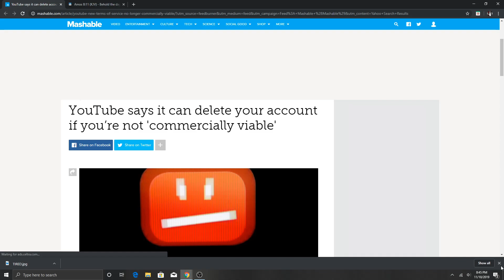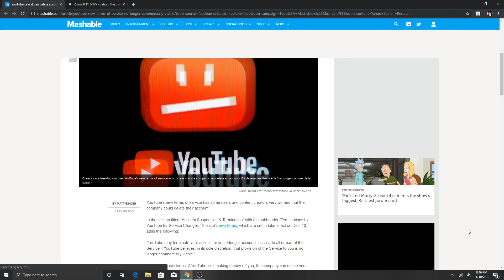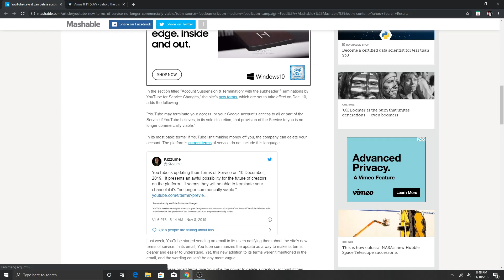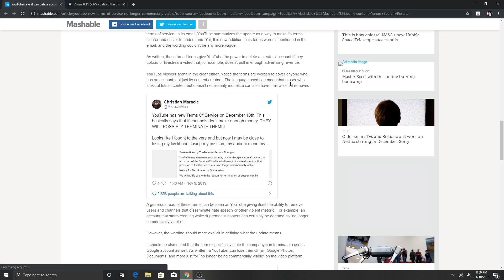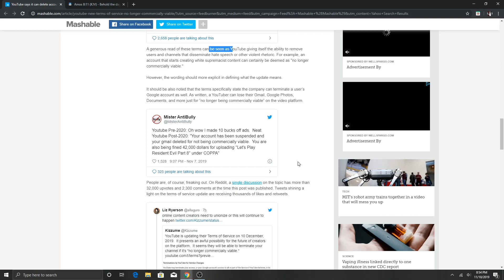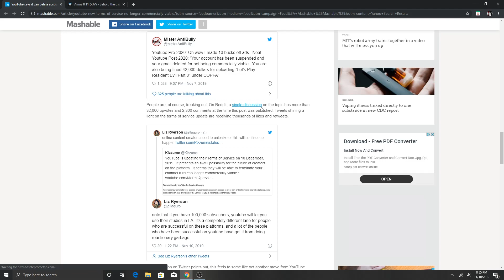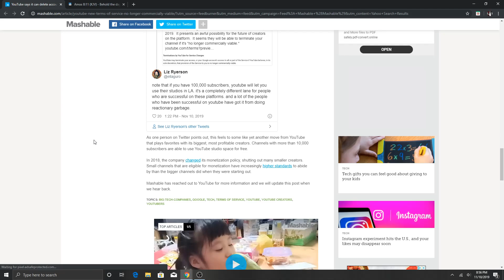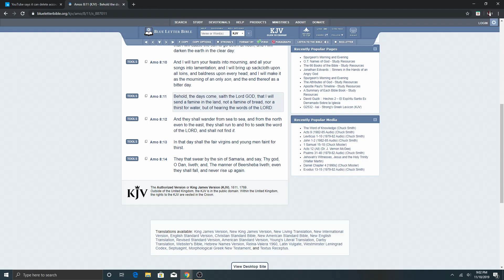YOUR CHANNELS WILL BE DELETED SOON! FAMINE OF THE WORD COMING!!!! 2020 WE GOING TO SEE A LOT!!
1. Judah: So-called Negroes
2. Benjamin: So-called West indians
3. Levi: So-called Hatians
4. Simeon: So-called Dominicans
5. Zebulon: So-called Guatemala to Panama
6. Ephraim: So-called Puerto Ricans
7. Manasseh: So-called Cubans
8. Gad: So-called Native American Indians
9. Reuben: So-called Simenole Indian
10. Napthali: So-called Argentina to Chile
11. Asher: So-called Columbia to Uruguay
12. Issachar: So-called Mexicans